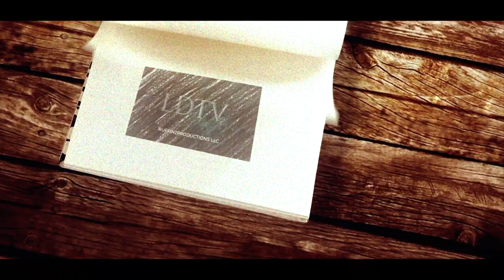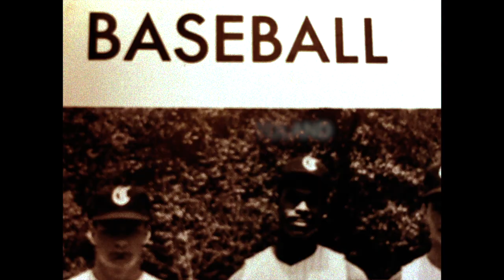THE LEGENDARY CENTRAL FALCONS. THE TALON RETURNS. THE STORY OF MR. ROBERT WOOLWINE.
Happy Dr. Martin Luther King Day 2024. We are very proud to bring you another episode of our classic interview series on the mid-1960s Central High School Falcons of PG County, MD. Our guest, Mr. Robert Woolwine has an all-American story, clean-cut, hard-working, gritty kid while growing up in Capitol Heights, MD.  His story is significant to this special day because in many ways Mr. Woolwine broke barriers in terms of his mindset toward other human beings at a time in American History when treating all people as "human beings" wasn't the popular sentiment. We salute him and his family here at LDTV.